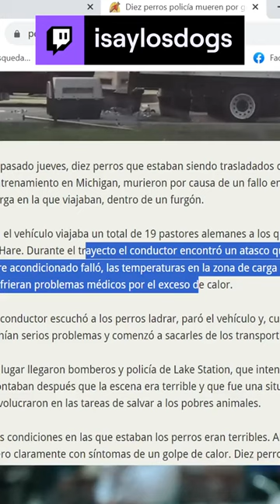Terrible😢: Diez K9 mueren durante un traslado por un fallo del aire acondicionado